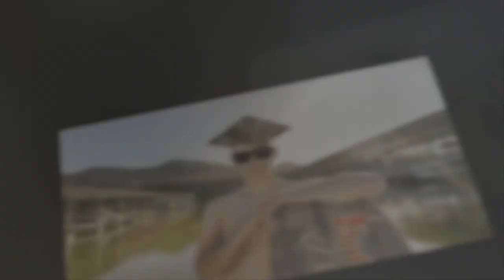Colin's Senior Portraits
Colin Gelenites
Desert Ridge High School

Professional Outdoor Senior Portrait Sessions
Magical Memories by Michelle, LLC
"Building confidence one picture at a time."
Located in Mesa, Arizona

Recent Awards:
Top 6 Mesa Portrait Photographers by Expertise.com (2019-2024)
3 Gold & 5 Silver images in Senior Year Magazine's Best of 2023
Top Rated Arizona Photographer (#2 in 2023)
Top Rated Local Business (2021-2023)
Top 100 Senior Photographers by Senior Year Magazine (2022)
Top 200 Senior Photographers worldwide by Senior Year Magazine (2019)

Your professional portrait photographer, Michelle Robertson, has been nationally featured and published in many of the industry's leading magazines including: Senior MUSE Magazine, Inspiring Teens Magazine, Modern Senior Magazine, Senior Year Magazine, Modern Teen Style, Senior Guys Style, and Senior Style Guide.

Serving the metro Phoenix area and beyond including Mesa, Chandler, Gilbert, Scottsdale, Phoenix, Queen Creek, San Tan Valley, Florence, and Maricopa.